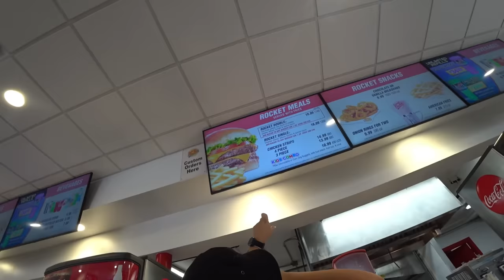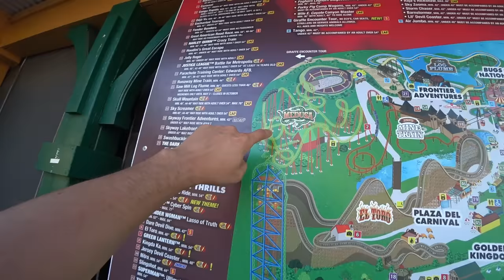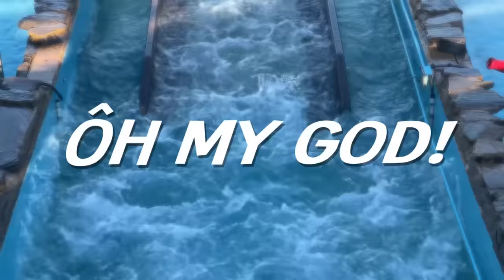FOMOS EM MONTANHAS RUSSAS TERRÍVEIS AQUI NOS EUA!